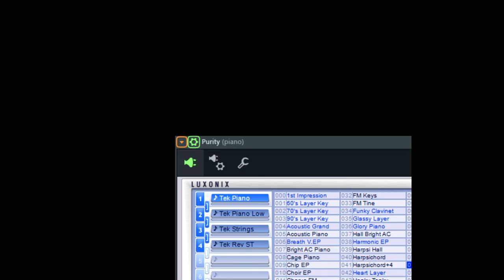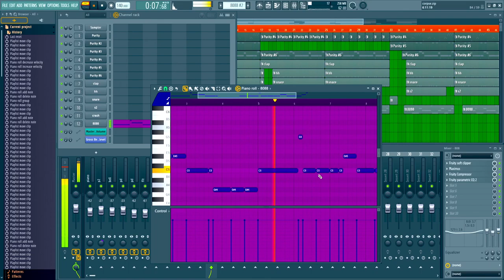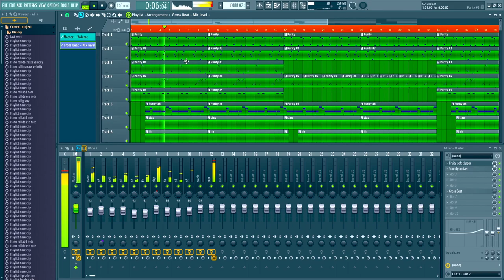HOW TO MAKE JUUGBOIIXANTANA TYPE BEAT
HOW TO MAKE JUUBOIIXANTANA TYPE BEAT

Wassup evrery body
On mic druginmyblood
And today u know how make beat in style JUUGBOIIXANTANA
Don't wast ur time (check dis video)

Links:
 @croagpunk  - YouTube
 @croagpunk - INST

Ссылки :
@croagpunk - YouTube
 @croagpunk - INST

[RU]

Всем васап
У майка druginmyblood
А это значит что подъехал новый разбор
В данном видео , именно ты узнаешь как сделать бит в стиле JUUGBOIIXANTANA , в легкой и понятной форме
Чем больше людей посмотрят это видео , тем быстрее выйдут следующие